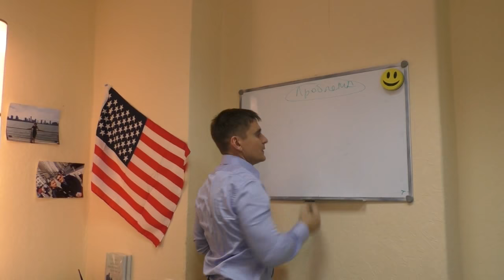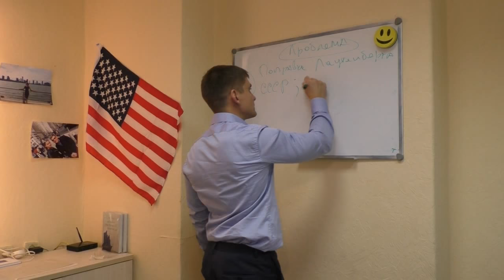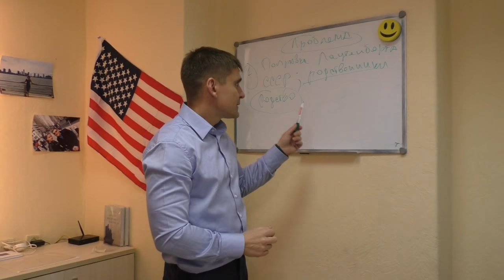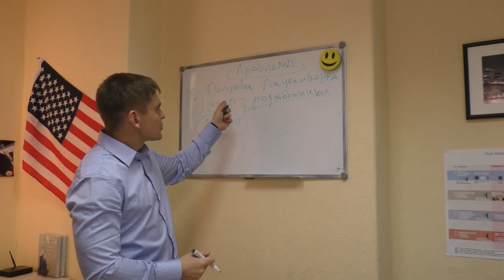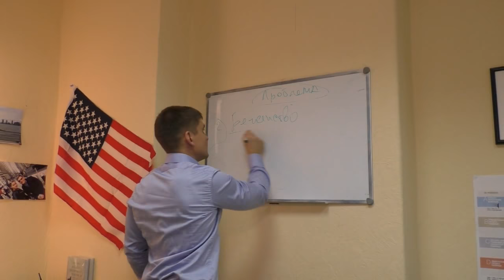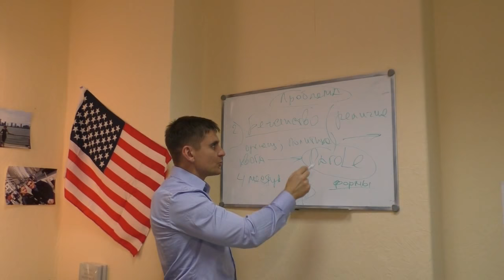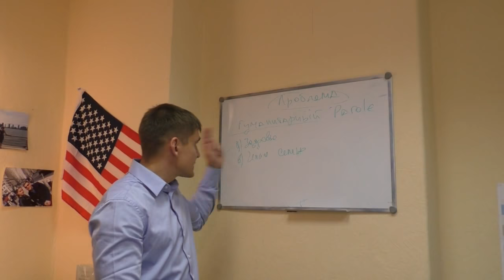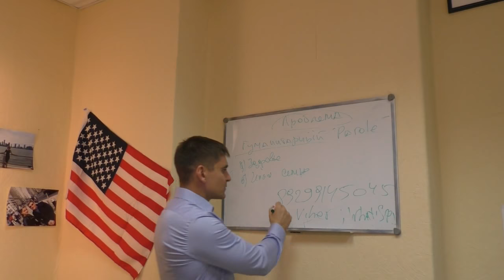БИЛЕТ В ОДИН КОНЕЦ